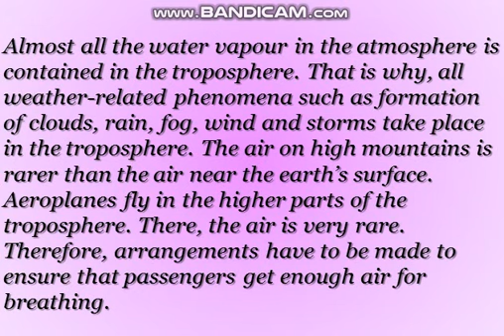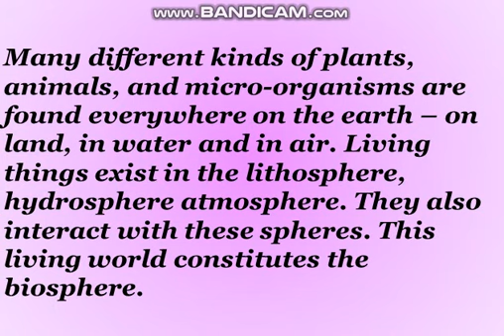THE EARTH AND ITS LIVING WORLD/ PART -2 / CLASS: V/ SUBJECT- EVS 1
EXPLANATION ABOUT THE TOPIC ''HOW DOES IT RAIN'', DIFFERENT LAYERS OF THE ATMOSPHERE, WATER CYCLE.